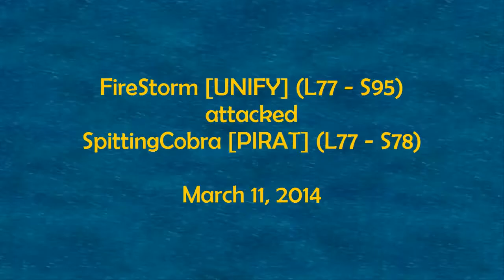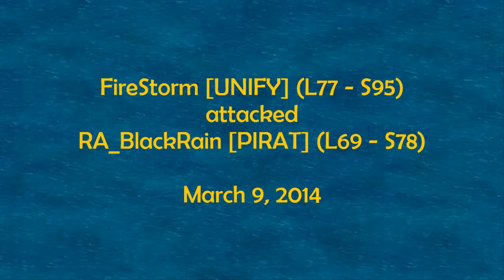FireStorm [UNIFY] attacked SpittingCobra and RA BlackRain [PIRAT]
Some hits while I was in sector 95.